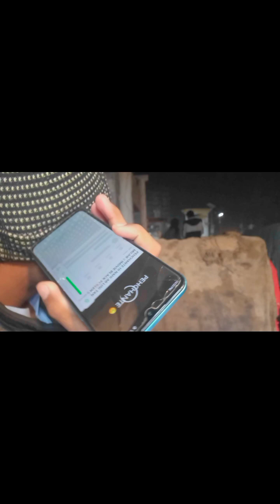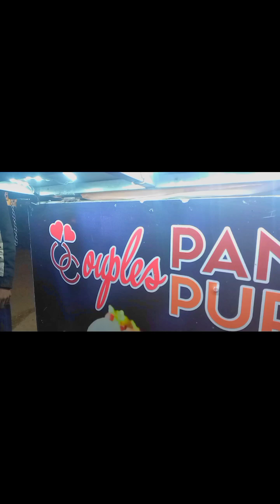Humair ne Aaj ek bhi Goolgapaa nhi choora 😂 funny vlog 😍